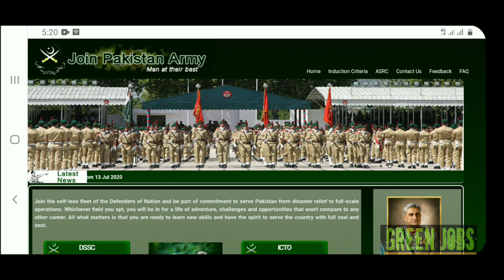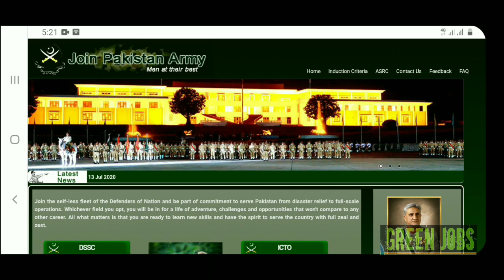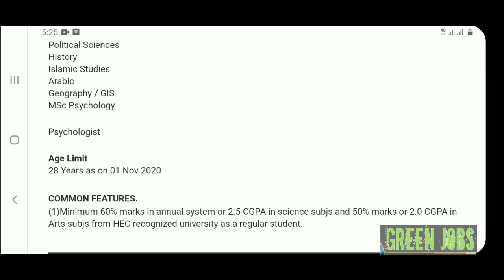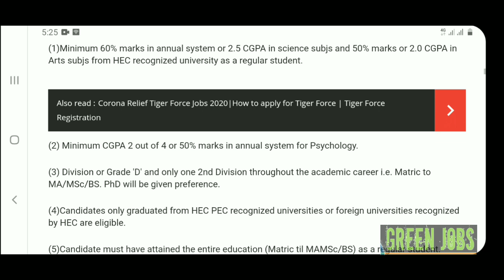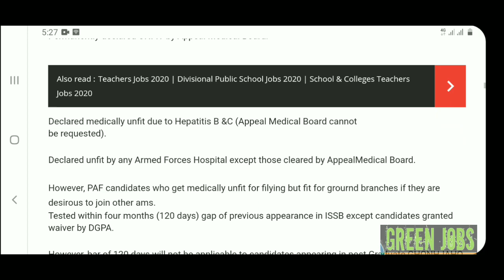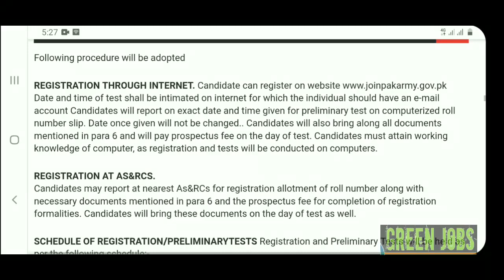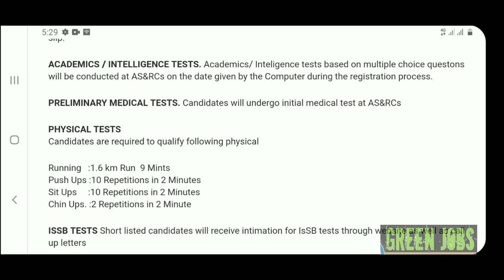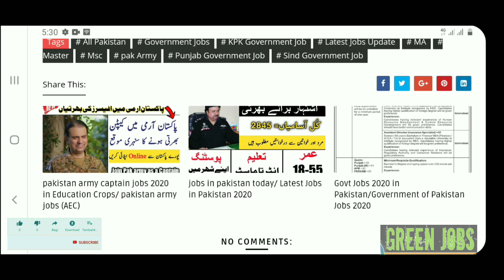Pakistan army captain jobs 2020 in Education Crops/ pakistan army jobs (AEC)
Today I will tell you that new posts of Captain in Pakistan Army have been announced. How can you join Pakistan Army as a Captain and how can you apply for these jobs?

By the way, there were jobs in Pakistan Army before but the jobs I am going to give information about today are the jobs of Captain which have been announced in the Education Corps.

JOIN PAKISTAN ARMY AS CAPTAIN THROUGH SHORT SERVICE COMMISION ENTRY NOV 2020

                  | My Name |